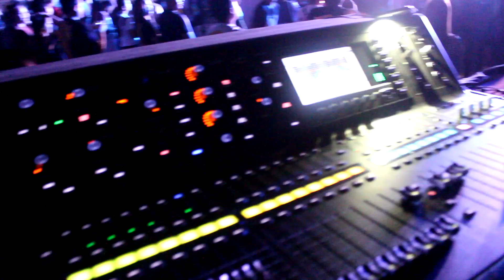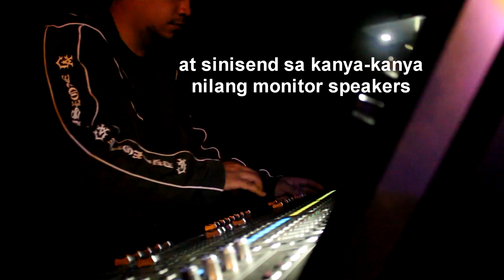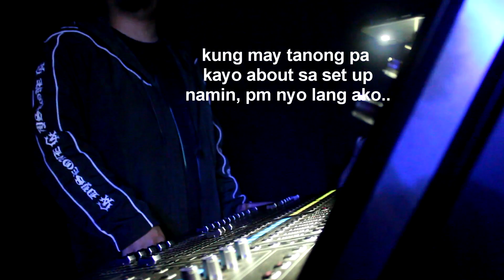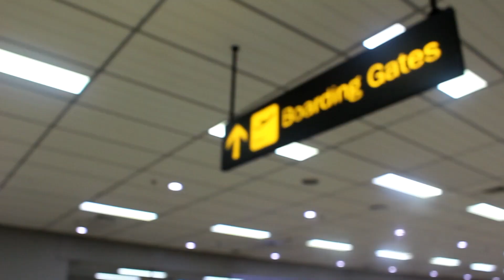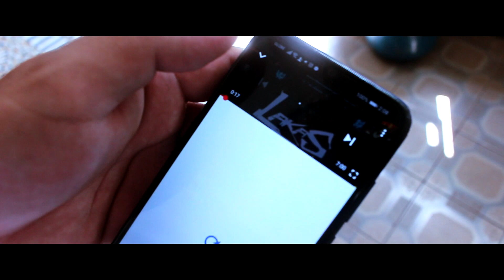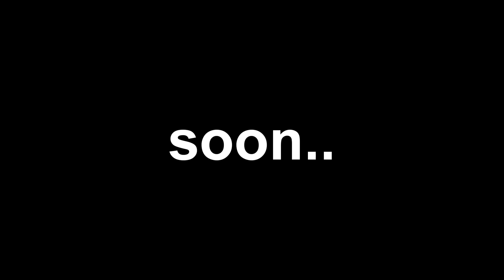FAMOUS VLOGGER GOES TO CEBU PART 2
dito nabuo ang Official handsign ng mga Elijahnatics letsgow